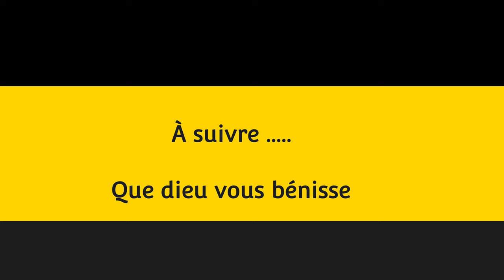Frangie Dupin ( témoignage de Mathieu flores délivrance de la cigarette)